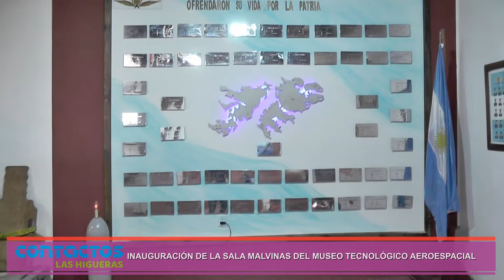Inauguración de la Sala de Malvinas del Museo Tecnológico Aeroespacial en el Área de Material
El domingo primero de mayo, luego del acto conmemorativo del Bautismo de Fuego de la Fuerza Aérea Argentina, inauguraron la sala de Malvinas en el Museo Tecnológico Aeroespacial.